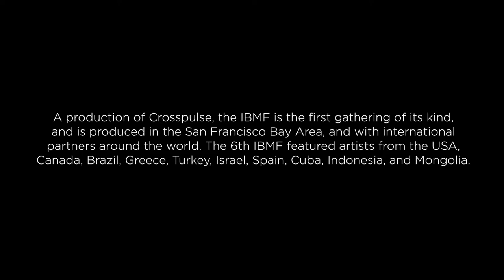Highlights from the 6th IBMF San Francisco Bay Area, performance video [trailer]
Introducing
A New Performance Video from the
International Body Music Festival

Highlights from the 6th IBMF San Francisco Bay Area, California, November 5–10, 2013 show the rich, diverse state of the art, and includes scenes from: Concerts including The Wedding, Body Music Circus, and two nights at SFJAZZ; the Opening Spectacle that  drew 1500 people to a city block in Downtown Oakland; and the Hambone Summit Educational program, reaching over 2000 students in Bay Area schools. The IBMF is the first gathering of its kind, and is produced with international partners all over the world.

Featuring: Body Tjak 13
     Corposonic USA
     Barbatuques BRAZIL
     Çudamani INDONESIA

BANDALOOP USA

Rootstock USA

Khalid Freeman with Steve Hogan and Bryan Dyer USA

Kantu Korpu GREECE

Théâtre à Tempo CANADA

The Bang Group USA

A Mano Limpia SPAIN/CUBA

Yiota Peklari GREECE

KeKeÇa w/ Sumru Agiryürüyen TURKEY

Kitka USA

Unqiue Derique USA

Bolormaa MONGOLIA

SoVoSóUSA

Bill Irwin USA

Lior Shoov ISRAEL

Danny Barber and Joseph Piñon USA

Running Time
2hr35min

Also Available on CROSSPULSE MEDIA:
Instructional DVDs including
Body Music Parts One & Two
Performance CDs
Books
CDs